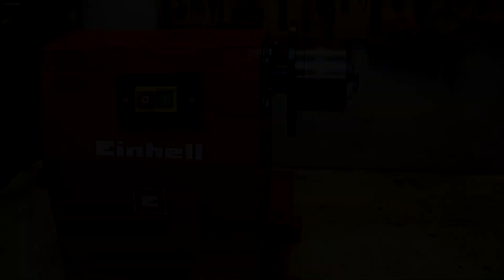Ağaç Tornası; Tesbih Tornasına Nasıl Dönüştürülür? Tezgaha 3 Çeneli Ayna Montajı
Bu videoda Einhell TC-WW 1000 model amatör ahşap tornasına 3 çeneli ayna montajı yapımını gösteriyorum. Böylece bu tip basit ağaç tornaları kolaylıkla tesbih tornasına gönüştürülebiliyor.